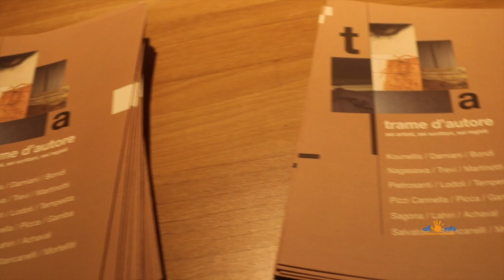Festival del Cinema - Intervista a Simona Marchini per TRAME d'AUTORE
L’arte contemporanea diventa protagonista alla Festa del Cinema di Roma. All’Auditorium Parco della Musica, è allestita la mostra “Trame d’autore” un progetto promosso e ideato da Simona Marchini, in cui vengono presentate sei opere-video che nascono dall’interazione di sei artisti, sei scrittori e sei registi.

Le opere di Pizzi Cannella, Hidetoshi Nagasawa, Roberto Pietrosanti, Marina Sagona, Giuseppe Salvatori e Jannis Kounellis (primo omaggio postumo al grande artista) dialogano con la scrittura di Emanuele Trevi, Claudio Damiani, Jhumpa Lahiri, Marco Lodoli, Aurelio Picca ed Elena Stancanelli.

La narrazione che ne emerge si fa immagine attraverso sei cortometraggi che saranno proiettati negli spazi dello Studio 2 e 3, dove inoltre saranno riunite le opere già utilizzate come elementi drammaturgici.

Nella sua duplice veste di attrice e gallerista, Simona Marchini ha voluto mettere in comunicazione il linguaggio delle arti visive e quello della letteratura per dare forma a un linguaggio terzo e fusionale: quello del video d’autore. Le foto del backstage, realizzate da Dino Ignani, saranno proposte a La Nuova Pesa (via del Corso 530, Roma) per tutto il periodo della Festa del Cinema.